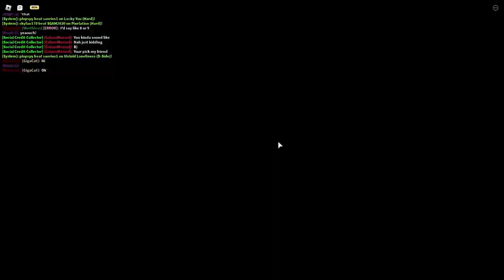fnb new update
update yeah